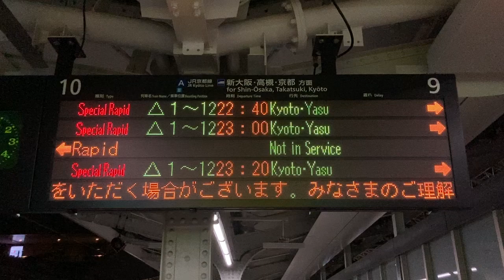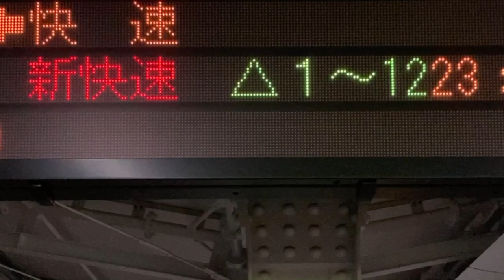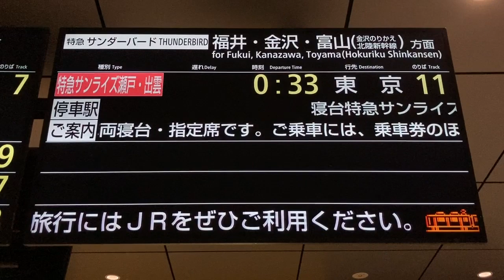【電車・JRおでかけネット絵文字スクロール表示】JR西日本 大阪駅 発車標(LED電光掲示板)